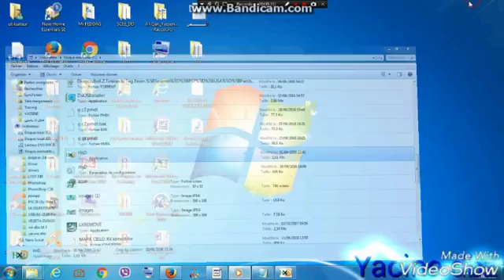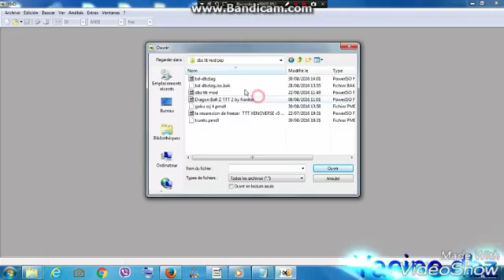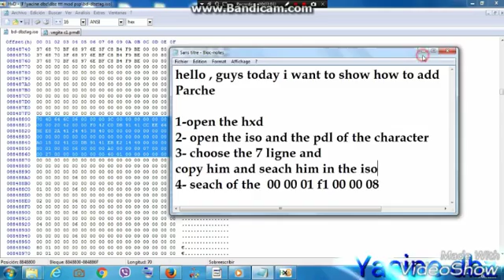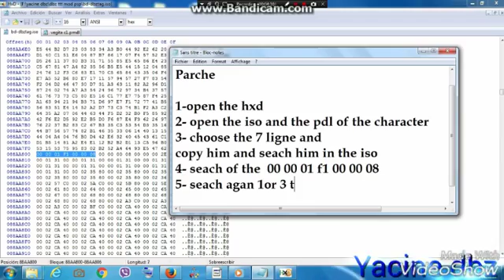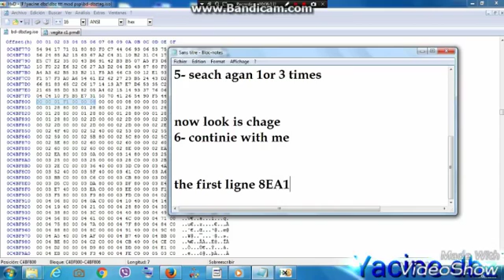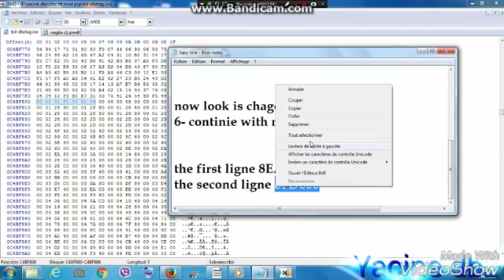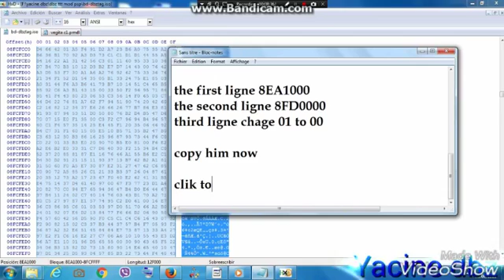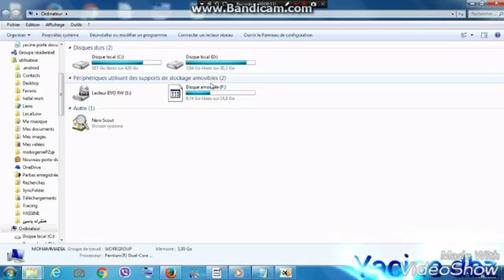Dbz ttt mod how to add parch